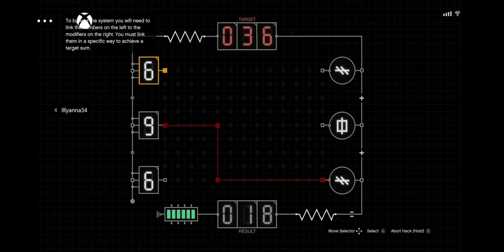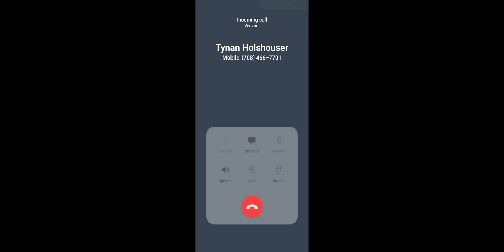GTA 5 Ep. 5 Hanging with Isaac